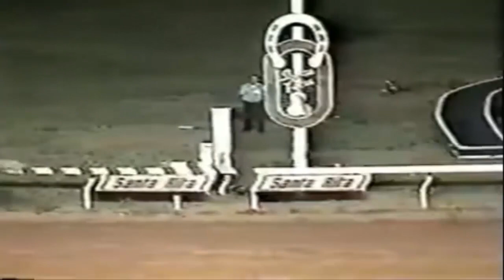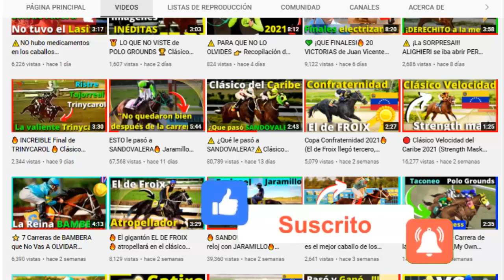🔥 𝟕 MEJORES victorias de 𝗛𝗜𝗚𝗛 𝗦𝗘𝗖𝗨𝗥𝗜𝗧𝗬 💚 INCREIBLE EJEMPLAR de Santa Rita (Míralo AHORA❣️)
💚 Para muchos será el mejor caballo Zuliano de todos los tiempos, haciendo camapaña en Santa Rita, ve los 7 MEJORES victorias de HIGH SECURITY